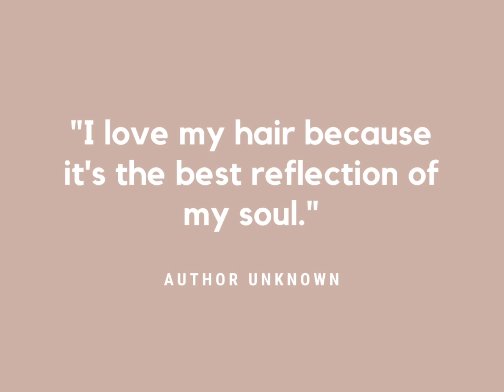Skye Salon Presents Curl-A-Thon